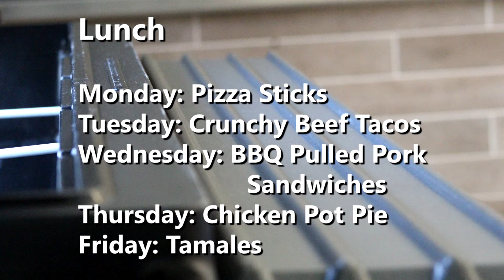Daily Announcements Episode 70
New Vision Charter School. Mac and Maiki. Boys basketball semifinal defeats Windsor. Highlights from winter concert.